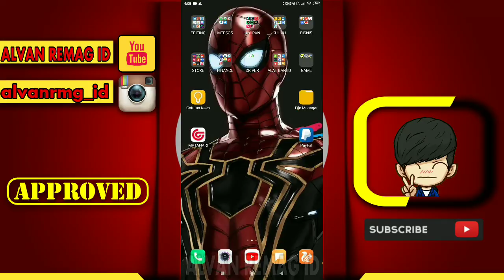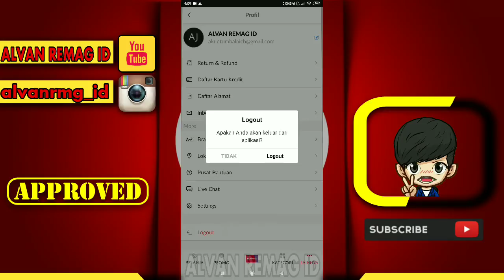CARA KELUAR/LOGOUT AKUN MATAHARI MALL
Assalamu’alaikum Wr.Wb
Dalam video tutorial ini, kita akan membahas